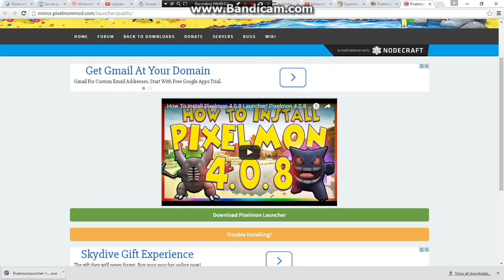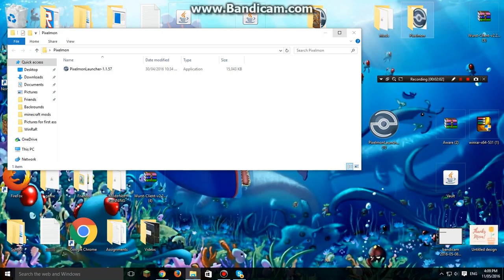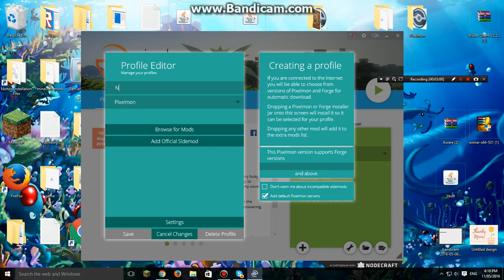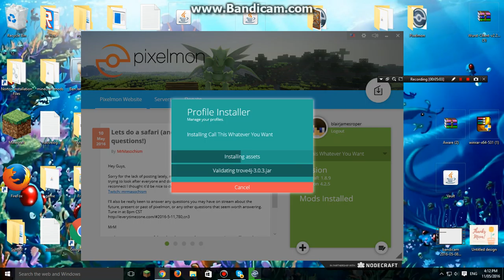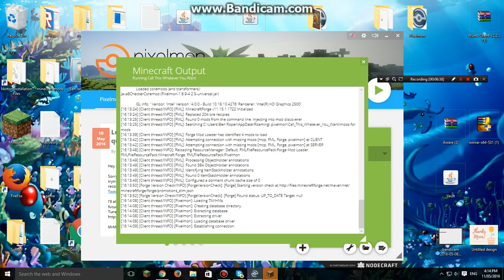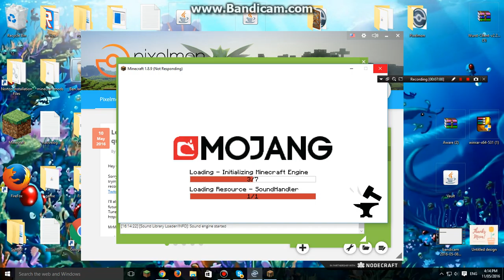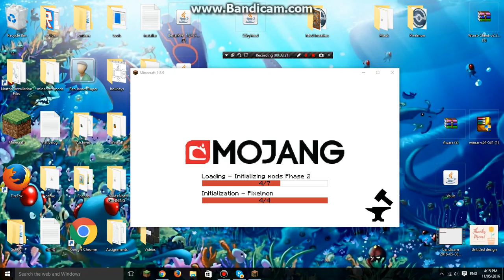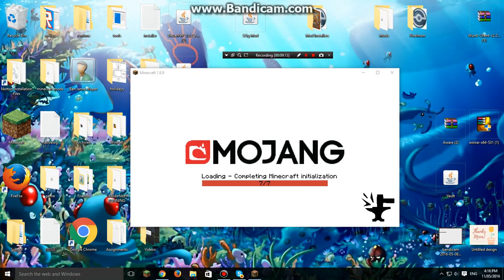How To Install Pixelmon 1.8.9 Windows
Pixelmonmod.com
Please Watch My How To Install Forge
To Get This Mod
I Use Bandicam Screen
Recorder